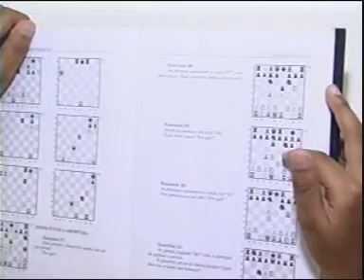Projeto de xadrez reúne garotos em Ituiutaba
Reportagem de Alexandra Lacerda com imagens de Wallace Ricardo para o Vitoriosa Esporte de 09/04/2012.